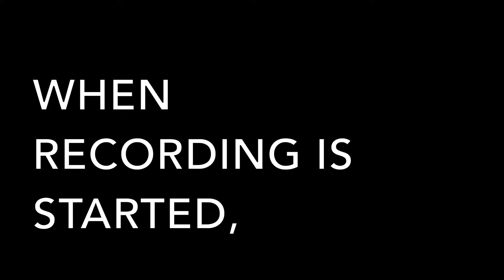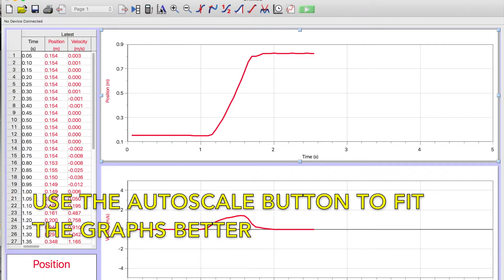Wind up Car Lab